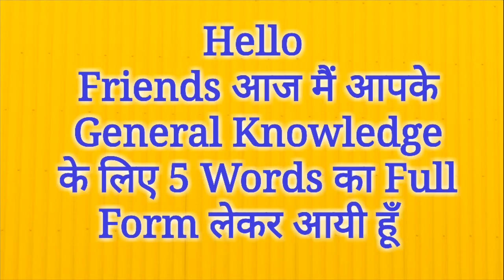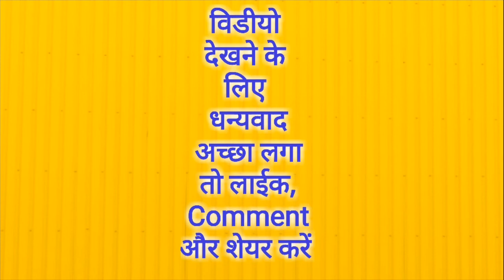Full Form of NCRD, NCERT, SCERT, NEEM, MACPS | Full Form Gk in Hindi | Mahipal Rajput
NCRD ka Full Form
NCERT ka Full Form
SCERT ka Full Form
NEEM ka Full Form
MACPS ka Full Form